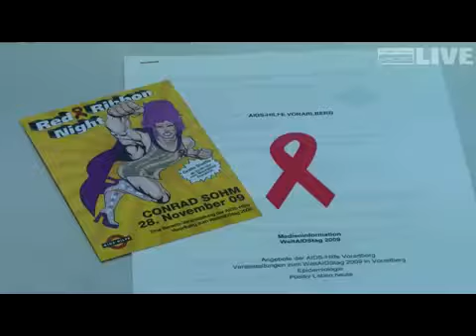Zahl der HIV-Infektionen bleibt konstant hoch